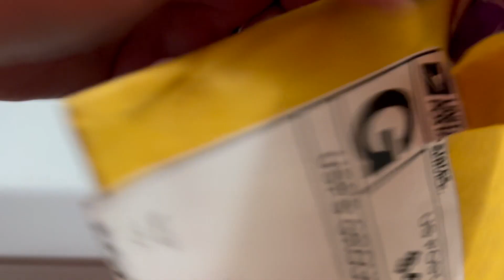Happy Mail from Christy!